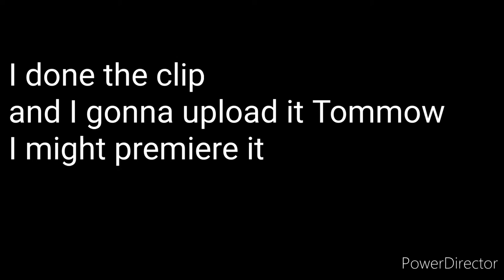very important announcement